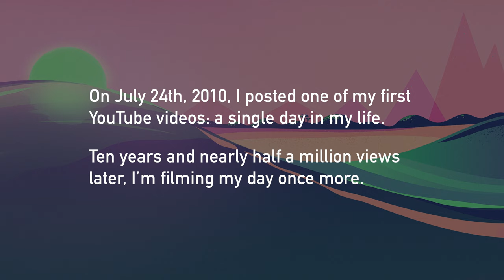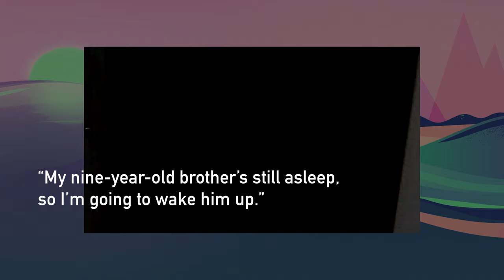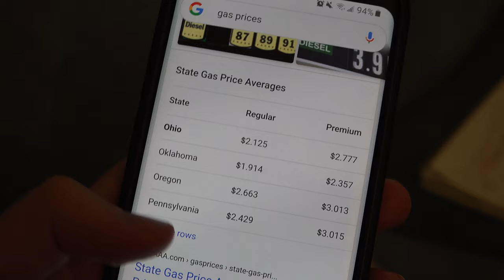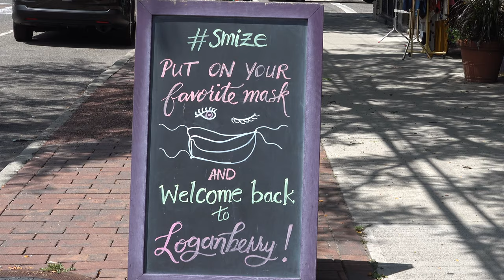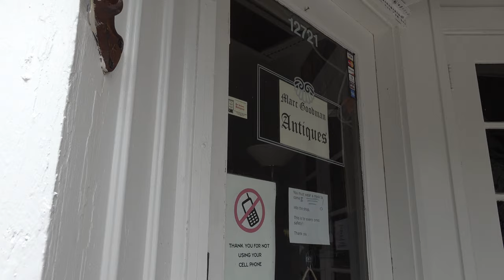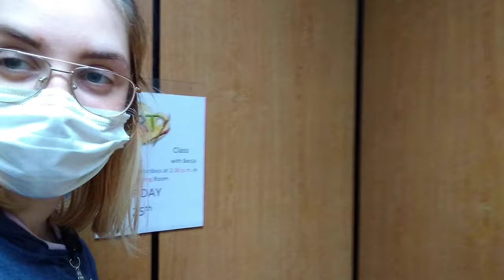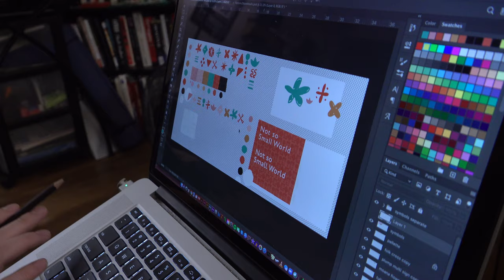PogieJoe's 10th Anniversary!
A decade ago, fun and frolic began.
Songs Featured Include:
"Barefoot" and "Daybreak" by Chad Crouch
"Ghost Byzantine" by Blue Dot Sessions
"Slinky" by Robert John
"Siddhartha" by the Dingonek Street Band
"Awakenings" by Ketsa
"SOSO" by 샛별
"Canada" by Pictures of the Floating World